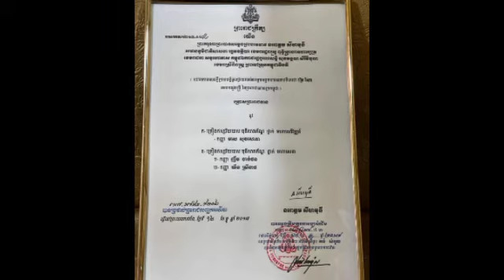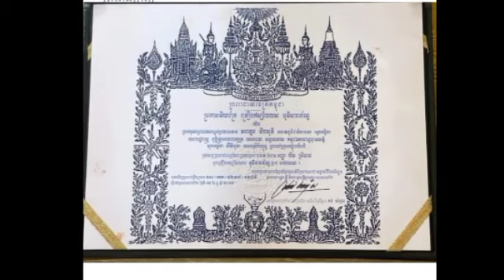ផ្ទុះការភ្ញាក់ផ្អើល ក្រោយ អុីវ៉ា ទទួលបានគ្រឿងឥស្សរិយយសពិសេសមួយនេះ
ផ្ទុះការភ្ញាក់ផ្អើល ក្រោយ អុីវ៉ា ទទួលបានគ្រឿងឥស្សរិយយសពិសេសមួយនេះ Surprise after Iva receives this special medal.